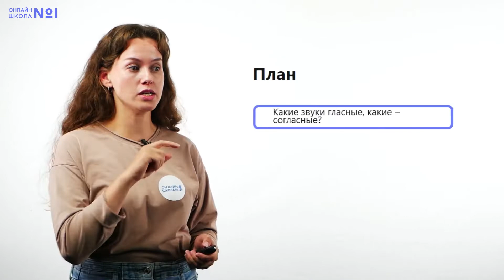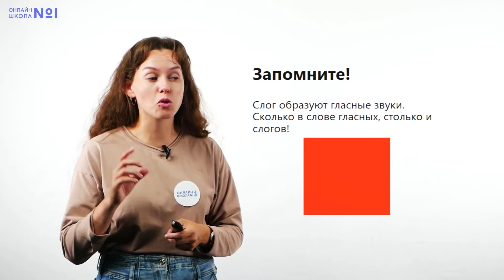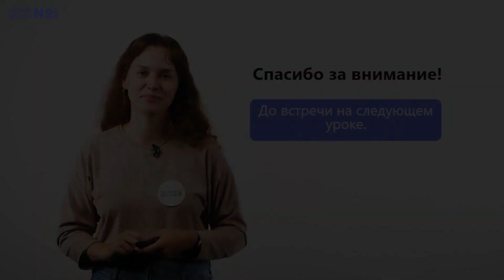Видеоурок 3.2. Как образуется слог. Чтение 1 класс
Сегодня мы поговорим о том, как образуются слоги.

📋 План урока:
Какие звуки гласные, какие - согласные?
Как образуются слоги?
Повторение - мать учения!

📖 Дополнительные занятия для 1 класса вы найдете в энциклопедии Онлайн-школы №1